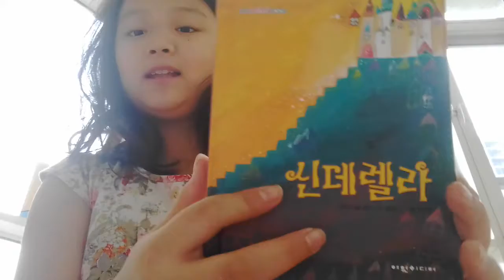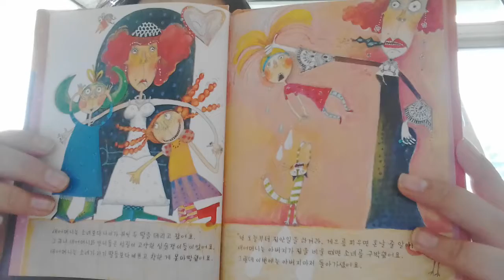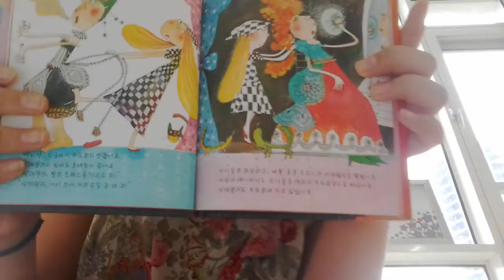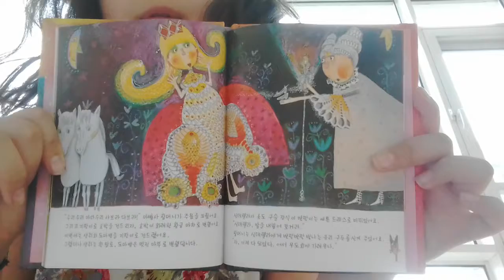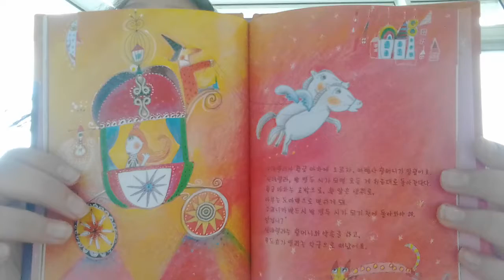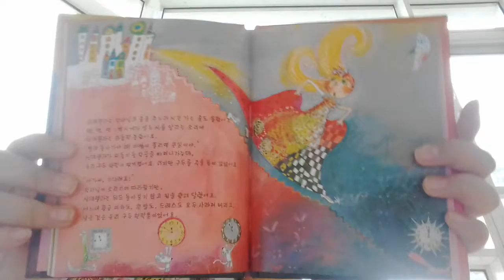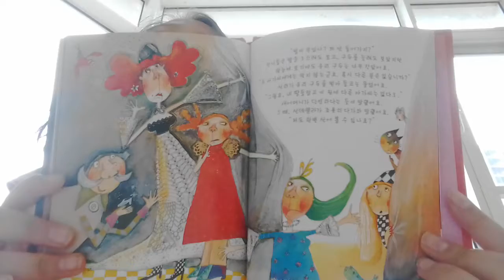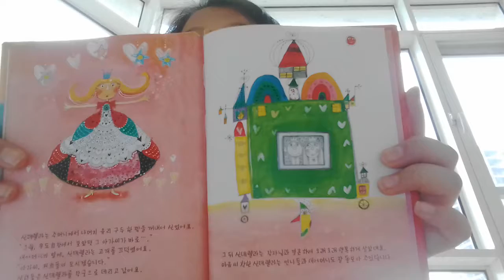‹Kids›Grace：전래동화 - 신데렐라